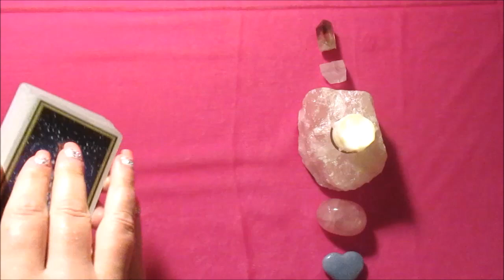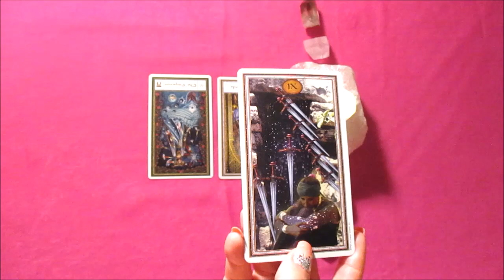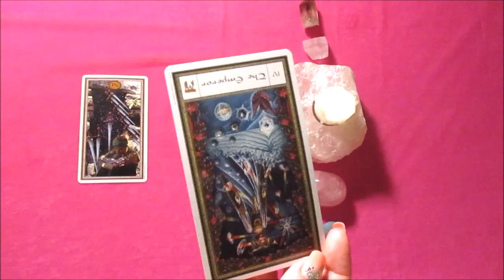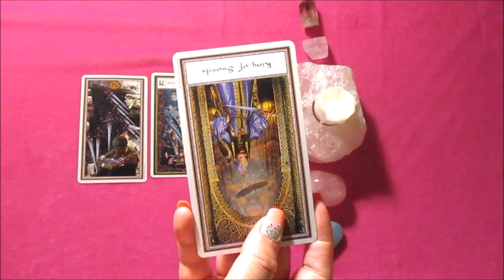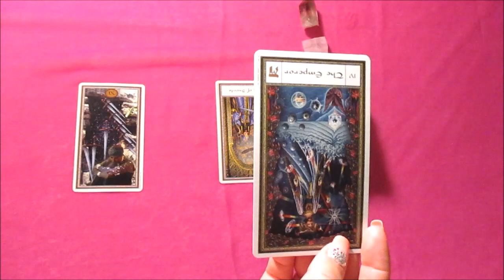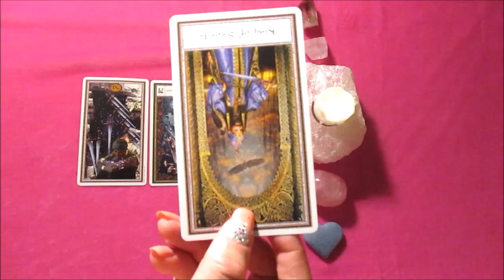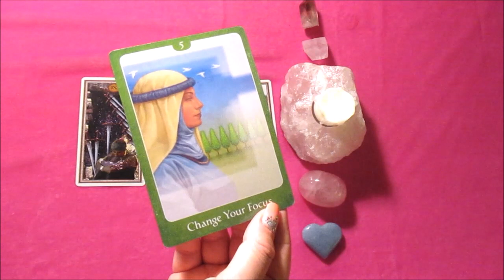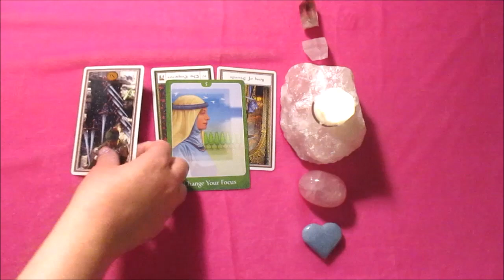GEMINI LOVE MAY 2016 TAROT RELATIONSHIP READING!